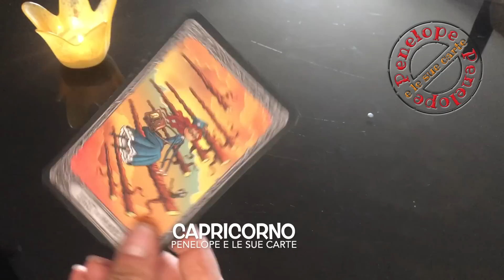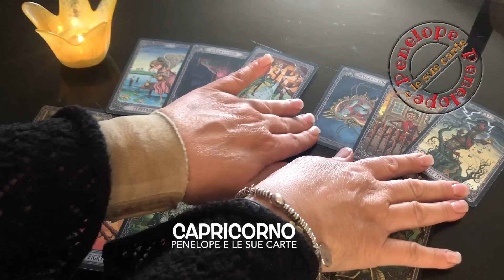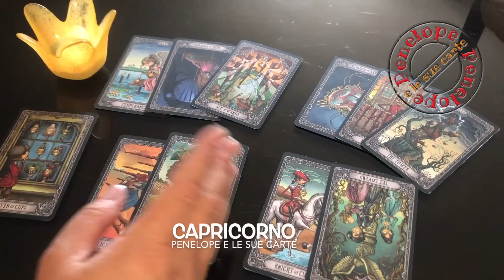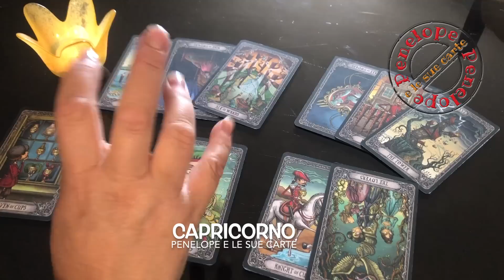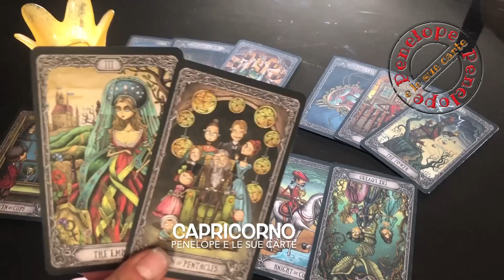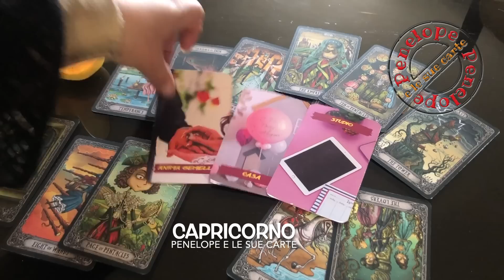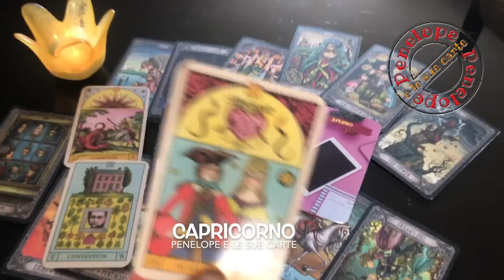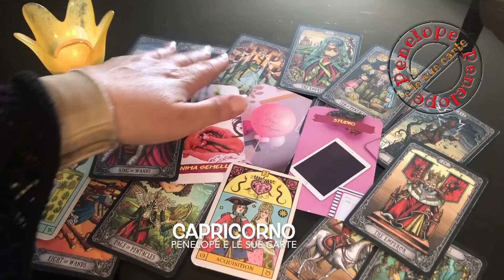CAPRICORNO ♑️ Cambiamento Velocissimo, Novità A Breve ⭐️ 1-10 Maggio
Guarda questo oroscopo se hai il sole, la luna, l'ascendente o venere in questo segno zodiacale o se hai un interesse per una persona che appartiene a questo segno.